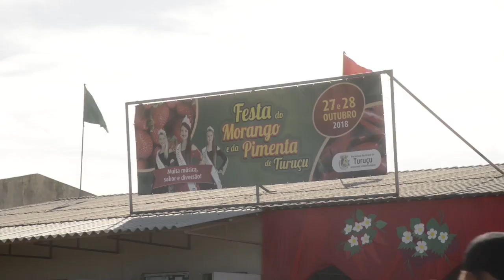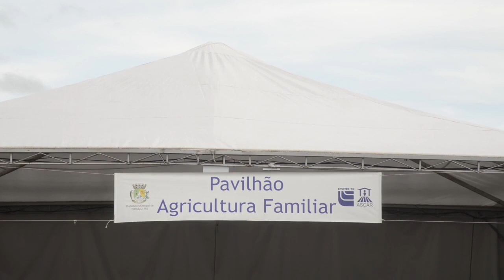Festa do Morango e da Pimenta mostra potencial agrícola e gastronômico de Turuçu - Rio Grande Rural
O município de Turuçu-RS realizou o evento mais apimentado e saboroso da região sul, a Festa do Morango e da Pimenta. Uma oportunidade para a comunidade turuçuense mostrar o potencial agrícola e gastronômico para os visitantes.

Programa #1038